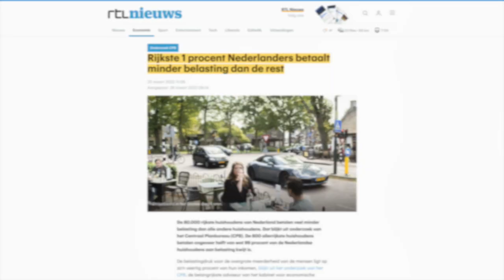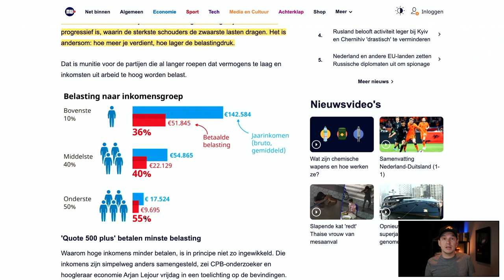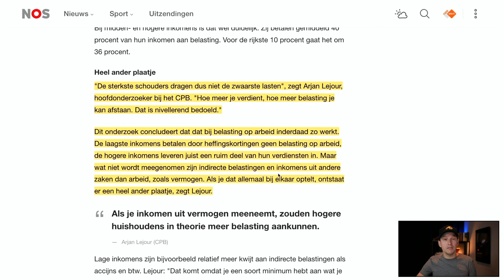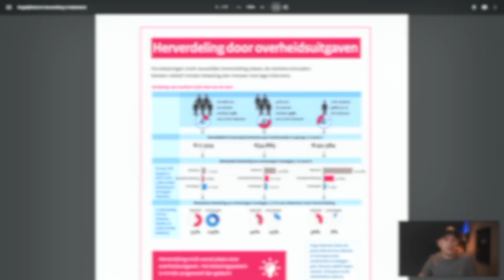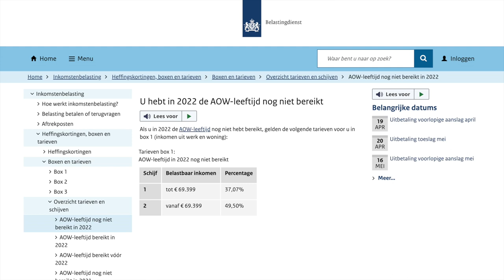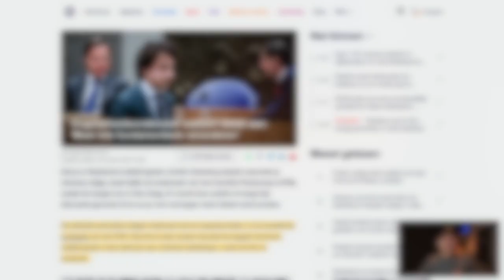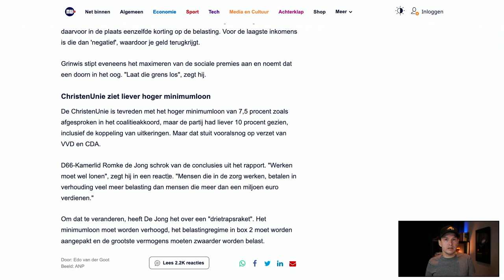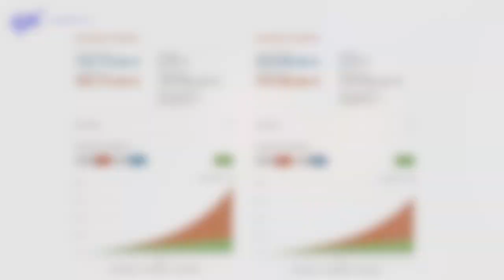Politiek wil MEER BELASTING voor RIJKEN en BELEGGERS. Waarom?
Het nieuws besteedde volop aandacht aan het feit dat 'de rijksten de minste belasting betalen'. Maar hoe zit het nu echt volgens het rapport. En is beleggen nog interessant in de toekomst?

Afgelopen week werd het rapport van het CPB en het CBS openbaar waarin gekeken werd naar de ongelijkheid in Nederland. Hieruit bleek dat rijke mensen relatief minder belasting betalen. De armste groep mensen betaalt 55% belasting terwijl de rijkste groep maar 36% betaald. Ik wil het rapport beter gaan bekijken om te zien hoe het komt en of dit klopt.

Maar omdat de politiek ook wil ingrijpen, en hoge inkomens meer wil gaan belasting, is de vraag of dit ook beleggers zoals jou raakt. Welke veranderingen wil de politiek doorvoeren en wat is de impact op je beleggingen? Dat bekijken we in deze video!

VIDEO ONDERWERPEN
00:00 Intro
00:21 Nieuwsberichten
03:23 Rapport CPB
07:59 Wat kunnen we leren van dit rapport?
10:00 Beleggen nog interessant in de toekomst?
14:38 Conclusie